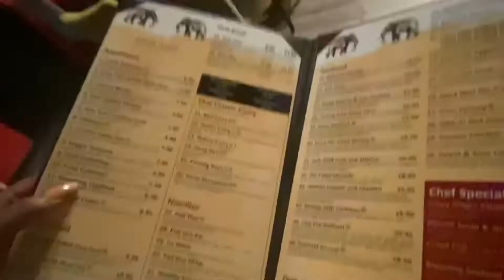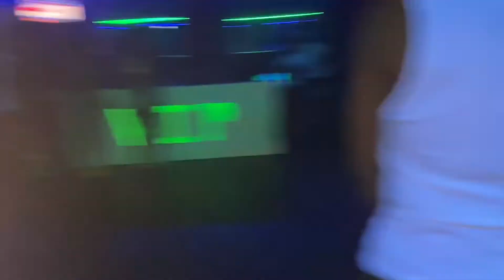FRIDAY FUN + ARGUMENT DURING SKATING FREETIME | Vlog 12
Went out Friday night (weekend fun couldn’t last long due to work) and witnessed a heated argument outside.

This vlog was unexpected and kind of came right out of nowhere, but was still fun all the more (that wine glass really spruced up the evening for your girl!🤣)

Now with that being said, I’ma take a little break from vlogging. My next video might either be a cover (after goodness knows how long) or a little something special I want to do with my tripod. Oh yeah, did I forget to mention my new tripod came in?🤩 I’ll make a short showing it off sometime soon.

YouTube: …you’re already there. lol